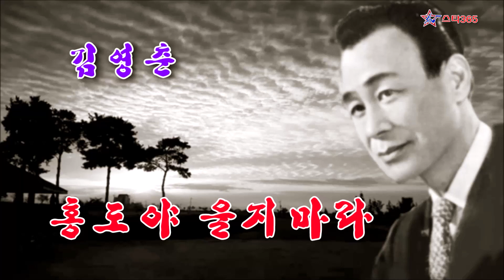김영춘-홍도야울지마라(유성기 음원)콜롬비아 레코드